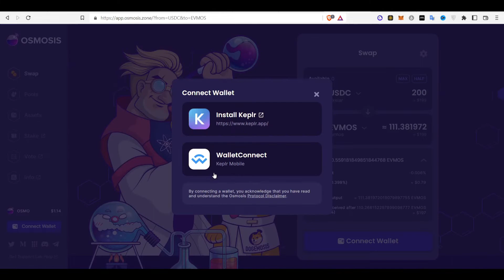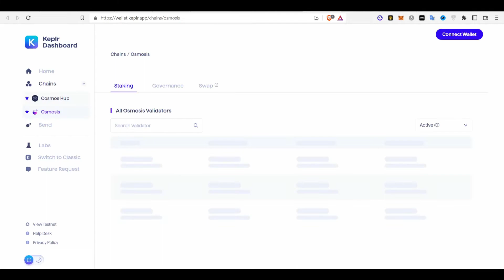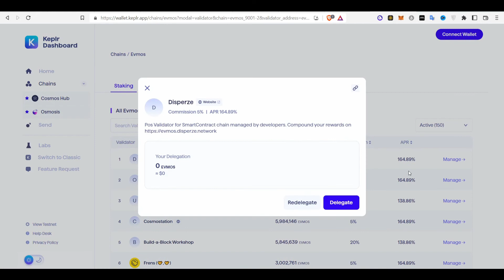BUY AND STAKE EVMOS TOKEN | EVMOS STAKING | OSMOSIS DEX TUTORIAL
Here we learn how to buy and stake evmos token under cosmos blockchain using osmosis dex and keplr wallet

If you have doubts or found the video helpful please leave your feedback and subscribe to support the channel as I'm on a mission to help all skill level crypto investors to navigate through brutal jungle of crypto market.